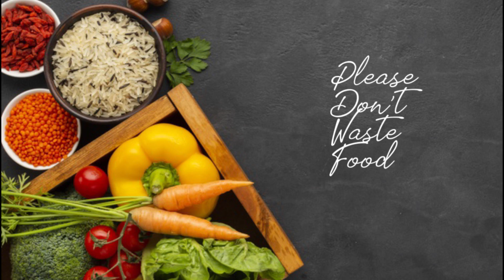தேங்காய் பால் சாதம் / Coconut Milk Rice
செய்ய எளிதான சுவையான தேங்காய் பால் சாதம்

THIS RICE EAT WITH CHICKEN CHETTINAD OR MUTTON CHETTINAD
BOTH LINKS GIVEN BELOW:

INGREDIENTS REQUIRED:

RICE - 2 1/2 CUPS (BASMATI ( OR) JEERA RICE)
CARDAMOM- 2
CLOVES- 2 N0
STAR ANIZE- 1
BAY LEAVES- 1
ONION - 1SLICED
GINGER GARLIC PASTE- 1 SPOON
GREENCHILLIES- 2 SLICED
OIL AND GHEE